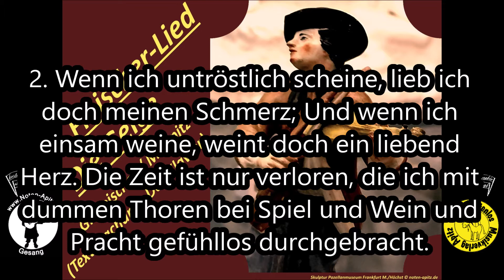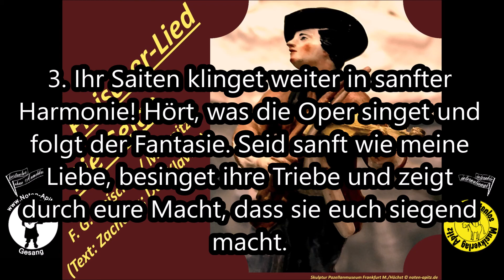Fleischer-Lied Die Geige/Das Klavier (F.G.Fleischer) C.Wolff Gesang/Orchester Köthen Noten kostenlos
Lied v. Friedrich Gottlob Fleischer aus Köthen
Text: Zacharia/M. Apitz
Vorspiel
1. Das Echo meiner Klagen, mein treues Saitenspiel, nun kommt nach trüben Tagen die Nacht der Sorgen Ziel. Gehorcht mir sanfte Saiten und helft mit Leid bestreiten. Doch nein, lasst mir mein Leid und meine Zärtlichkeit.
2. Wenn ich untröstlich scheine, lieb ich doch meinen Schmerz; Und wenn ich einsam weine, weint doch ein liebend Herz. Die Zeit ist nur verloren, die ich mit dummen Thoren bei Spiel und Wein und Pracht gefühllos durchgebracht.
Zwischenspiel
3. Ihr holden Saiten klinget in sanfter Harmonie! Hört, was die Oper singet und folgt der Fantasie. Seid sanft wie meine Liebe, besinget ihre Triebe und zeigt durch eure Macht, dass sie euch siegend macht.
Bilder: Frankfurt Pozellanmuseum Höchst Skulptur © noten-apitz.de, Bildquelle: Musikverlag Apitz
Filmende: Info zu Zielgruppen/Einsatzgebiete der Datenbank v. Musikverlag Apitz (Konzert, Gottesdienst, Pädagogik wie Schule…), Besetzungsvarianten (Duo – z.B. „Orgel+“ bis Orchester – Kammerorchester, Jugendorchester, Band, Bigband, Blasorchester), Nutzungsvarianten